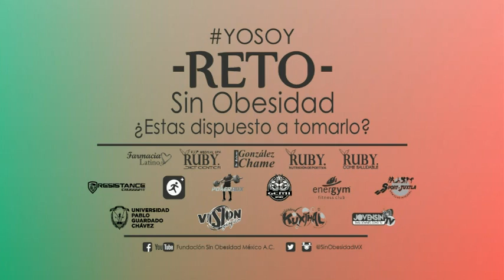Lo Ocurrido en la 1er. Carrera y Caminata Contra la Obesidad de la Fundación Sin Obesidad México AC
Agradecemos la participación de todas y cada una de las personas inscritas tanto en el Reto Sin Obesidad como en la carrera, fue un evento sin igual con un ambiente familiar en el que se presentaron grupos como Monaco Live Rock y Mishel Domenssain. También tuvimos la demostración de Capoeira y taekwondo. Los invitamos para el Reto Sin Obesidad del 2015 y esperamos sigan apoyando al combate de la Obesidad en México.

¡EL RETO SIGUE, NO BAJES LA GUARDIA!

GEMI SPORT - POWER BOX - GO RUN MX - ENERGYM - SPORT TUXTLA . RESISTENCE -
KUXTHAL - FARMACIA LATINO - RUBY DIET CENTER - UNIVERSIDAD PABLO GUARDADO CHÁVEZ - RUBY NUTRICIÓN DEPORTIVA - VISIÓN GRÁFICA - JOVENSIN TV - RUBY COME SALUDABLE -